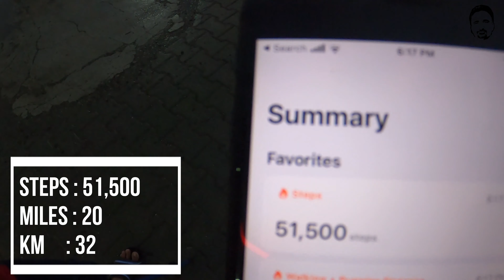Okara City to Pattoki City Punjab -Day 31- Karachi to Islamabad Walk | Pakistan Travel VLog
Walk for Clean and Green Pakistan, Day 31, Okara city to, Pattoki city, punjab, walk on foot Pakistan, this video of aamirztwocents walk for clean and green Pakistan is about day 31 of walk. We started the 31st  day of walk from Okara city and we were going to Pattoki city, Punjab, so yesterday we finished our walk at Okara city, and today starting from the same point where we stopped, started our day 31 around 8 am in the morning, it was raining, but we moved forward, crossed dipal pur chowk, dargah hazrat karma wali shrine, govt school, super market, restaurants, national fertilizer company , guava farms, university of  okara, renala city, habibabad city, after crossing habibabad it started heavy rain so finally we  ended up our walk for clean and green Pakistan 31st day, about 10 km before pattoki city, we did about  36 km, today, it was a nice day, will restart our walk tomorrow.
We hope you will like our video Walk for Clean and Green Pakistan, Day 31, Okara city to, Pattoki city, punjab, walk on foot Pakistan, watch our more videos to explore beautiful Pakistan. Also comment if you want to ask any question or any suggestion.